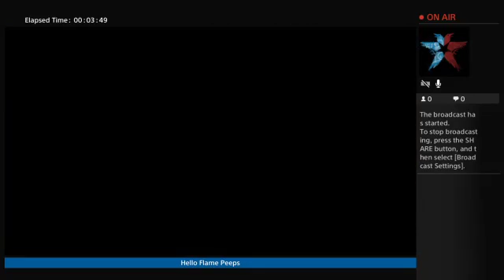DIZZINESS |GTA5 FunnyMoments